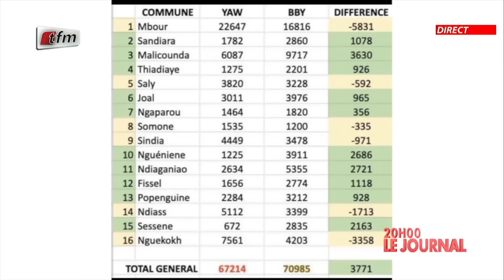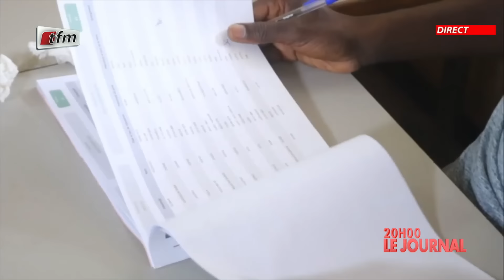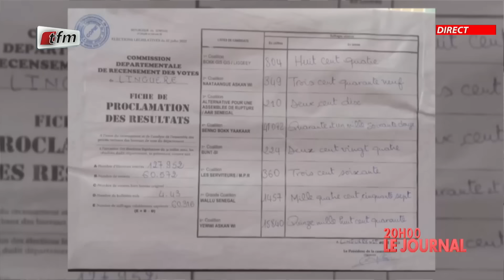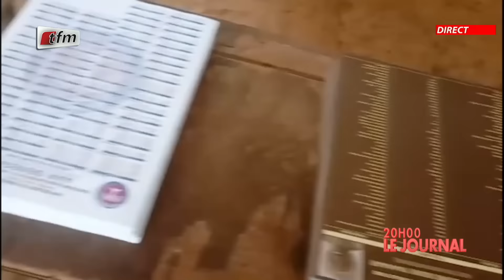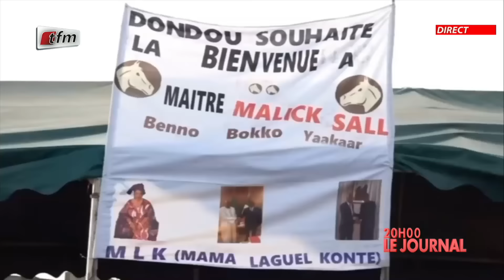JT Français 20h du 03 Aout 2022 présenté par Chérif Diop